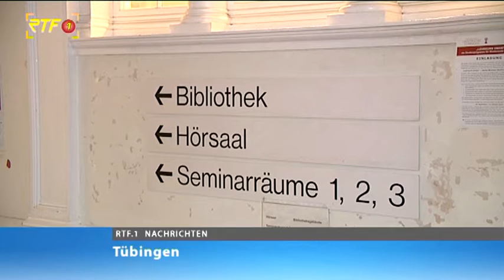200-jähriges Jubiläum - Katholisch-Theologische Fakultät feiert ihr Besetehen